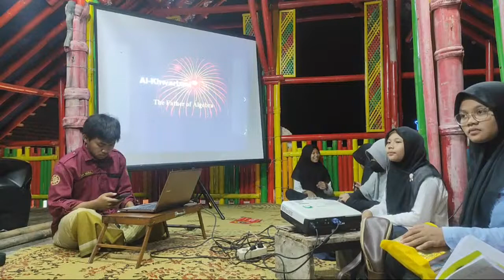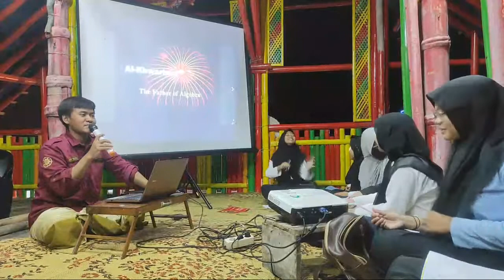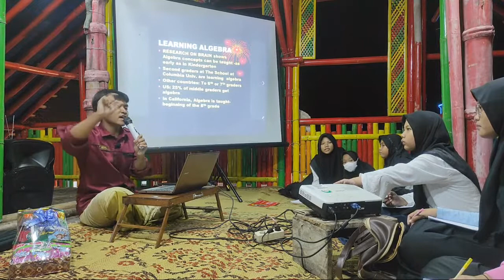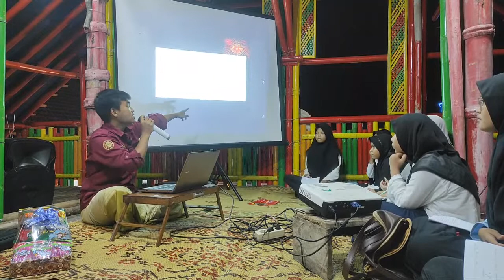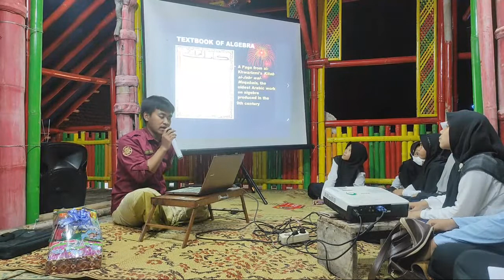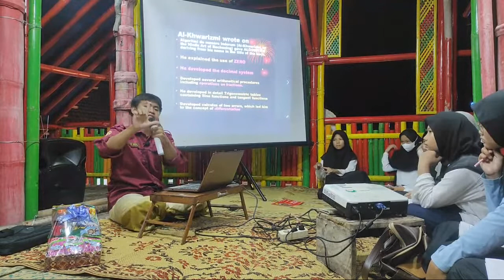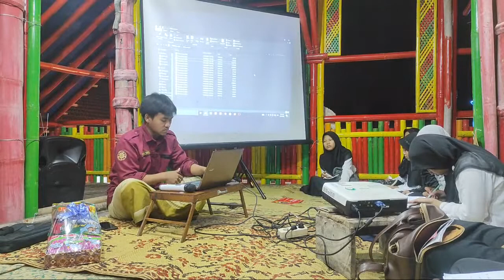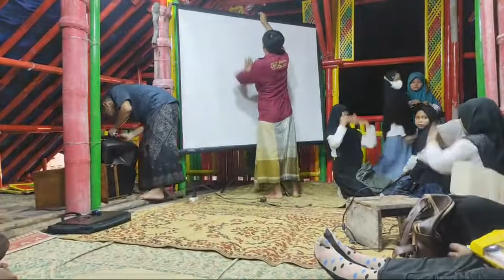[Doc. Pribadi] Special Lecture: Al Khawarizmi (By: Gadafi Yusfiah Afianta)